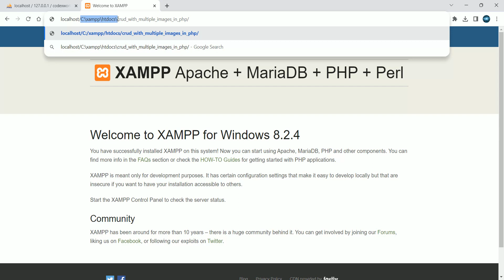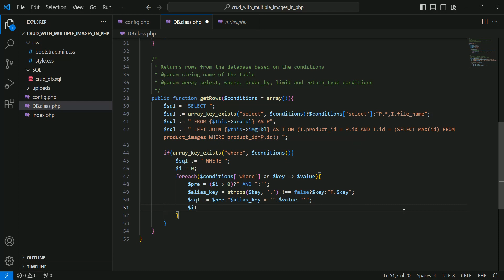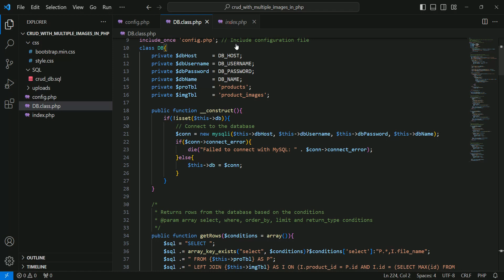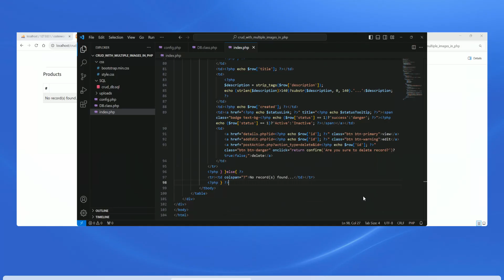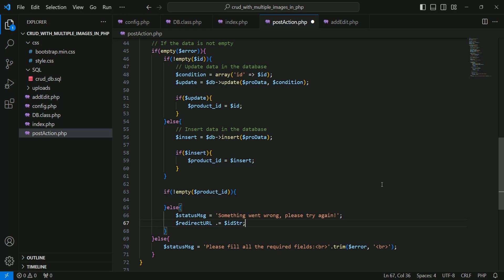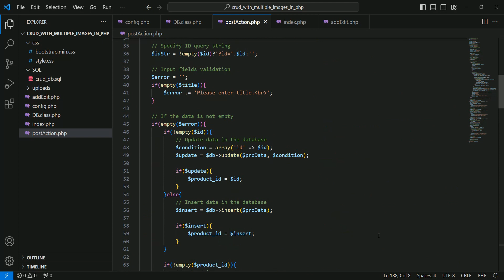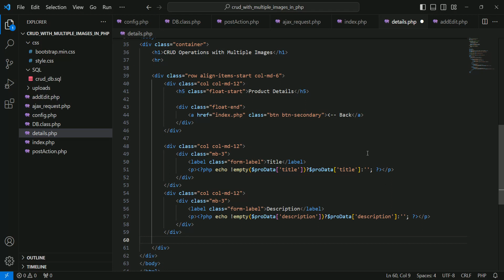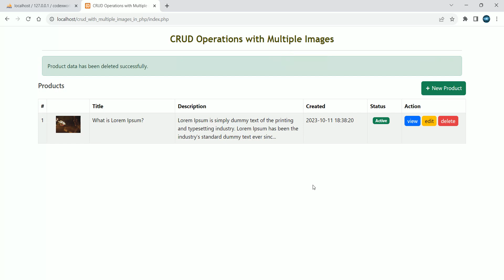CRUD Operations with Multiple Images in PHP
PHP CRUD application - Build product management system with multiple images in PHP. Example script to integrate CRUD operations with multiple images (upload, add, edit, update, and delete) using PHP and MySQL.